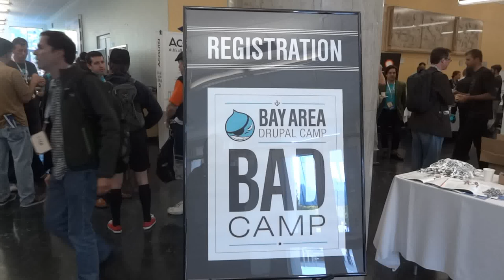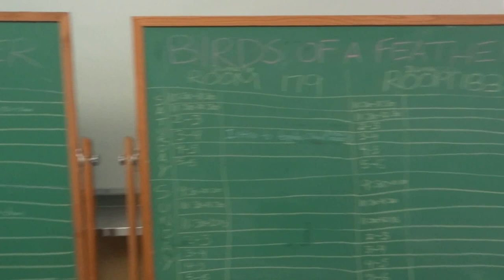Badcamp 2012 - Mainhall with sponsors exhibition